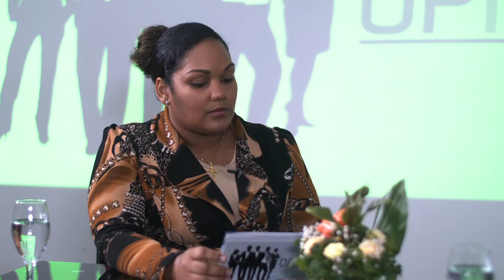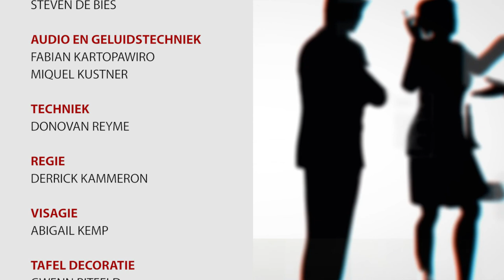OPINIE #29 De bijdrage van culturele diversiteit aan de economische ontwikkeling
Opinie #29
Onderwerp: De bijdrage van culturele diversiteit aan de economische ontwikkeling
Gasten:  Elviera Sandie & Fidelia Grand-Galon